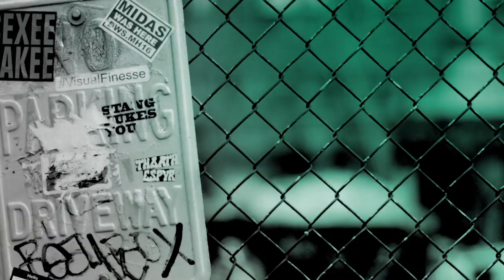Singer-Songwriter Kat Edmonson Breaks Down Her Latest Album, "Dreamers Do"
Kat Edmonson has a story to tell. Her album, "Dreamers Do," explores the shared human struggle around daring to dream and it illuminates a range of emotional and psychological consequences that can happen along the way. It is a mix of Edmonson’s original songs and re-imagined American Songbook standards arranged in Kat’s trademark vintage-pop, jazz, and chamber-pop style.